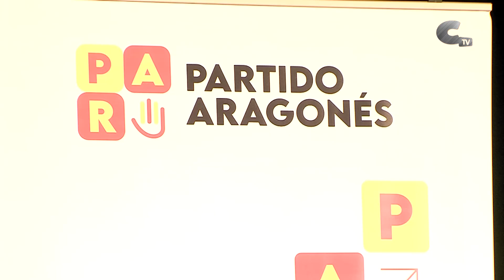Acto público del PAR en Calamocha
El Partido Aragonés celebró un acto público en Calamocha con el candidato a la Alcaldía, Ramón Querol, para hablar de las propuestas para la localidad. A la cita también acudió el secretario general del PAR y cabeza de lista a la presidencia del Gobierno de Aragón, Alberto Izquierdo.